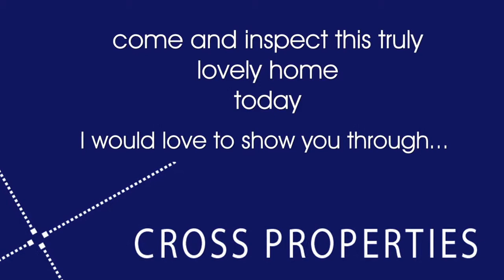17 Avocet Circuit Waterside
17 Avocet Circuit, Waterside                                              Elegant & Comfortable Family Home...Loads of Living Space!
Features: 4 bedrooms, 2 bathrooms, 2 separate living areas, home theatre plus a study or fifth bedroom, stylish kitchen with 900mm Westinghouse appliances, alfresco entertaining, ducted & zoned air-conditioning, Hills alarm, double lock up garage, fenced & landscaped 486m2 corner block with wide side access, premium fixtures and finishess throughout, award-winning Waterside estate
Price: Offers Over $629,000
Agent: Sasha Kokanovic, Cross Properties, 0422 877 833
Positioned in a quiet street, this attractive 'near new' family home offers lots of living space with premium fixtures and finishes throughout...the ultimate in understated elegance and style in the highly sought after Waterside community.

Complete with four bedrooms, two bathrooms, two separate living areas, home theatre plus a study or fifth bedroom,stunning designer kitchen, private alfresco entertaining area, double lock garage and wider then normal side access on a fenced, landscaped 486m2 block...this is family living at its finest.

A custom designed floor plan facilitates separation of living, with a tiled formal lounge at the front of the home just after the master bedroom at the entrance, and a spacious tiled open plan living and family at the rear.  Adjacent is a carpeted and sound proofed home theatre room set up and ready to connect your own equipment, perfect place for those days...keep the children entertained, and the other living areas can remain pristine!

A well equipped kitchen with striking white polyurethane doors and drawers, complete with quality stainless steel Westinghouse appliances, including a 900mm oven, gas cook top, canopy rangehood and dishwasher.  There is an abundance of storage, Caesar stone bench tops 20 mm thick and a glass splashback.  An absolute dream kitchen that will be a delight to prepare meals in, and access to the outdoor entertaining area enhances its practicality.

Built to the highest standards, there are many additional features including: high ceilings, ducted and zoned air-conditioning, Hills alarm system, timber venetian blinds, ceiling fans in bedrooms, family and home theatre, downlight lighting, recessed walls, bathrooms first class fixtures and finishes and much more.

Outside the home has a pleasant alfresco entertaining area with; this is an inviting place to enjoy a meal or drink any time of day or night.  The garden is low maintenance, fully fenced and turfed awaiting your personal enhancements, with lots of room for the children to play in the sunshine, and plenty of space for a pool.
Located in the master planned Waterside development, just five kilometres from Penrith and 10 minutes drive to the M4 connecting the city and Blue Mountains, this is a popular family suburb.  With five lakes, community and recreational facilities, bikeways, walkways and much more on 71 hectares Waterside is highly sought after and widely regarded as the ultimate lifestyle choice.

Inspect this impressive family home today; fantastic value is on offer...you will not build today for under $700,000.

 • Elegant, stylish family home with fantastic custom designed floor plan
 • 4 beds, 2.5 baths, 2 living areas, home theatre, study or 5th Bed + alfresco
 • Stunning designer kitchen with quality stainless steel Westinghouse appliances
 • Premium fixtures & finishes including stone benches & glass splash backs
 • Ducted/zoned A/C, Hills alarm system, high ceilings, feature lighting
 • Fenced, landscaped block with wider then normal side access
 • Highly sought after location in master planned family friendly Waterside